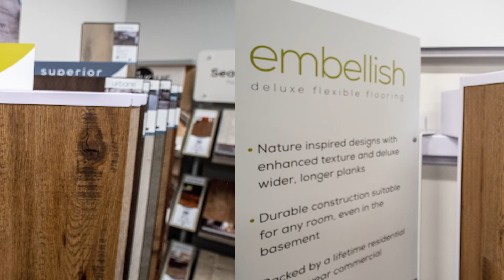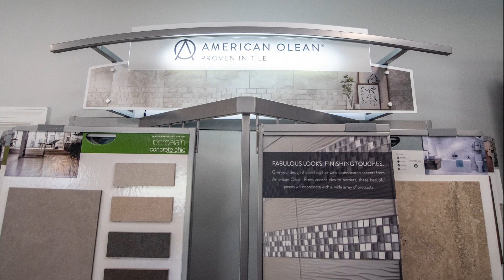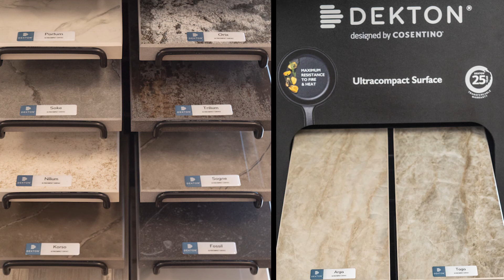Highland Design Center Showroom Tour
Visit the Highland Design Center to design the kitchen or bathroom of your dreams. The Highland Design Center is a proud part of the Highland Construction and Restoration family. Visit the showroom located at 1409 Clinton Road in Fayetteville, NC. This video will take you on a tour of the showroom.